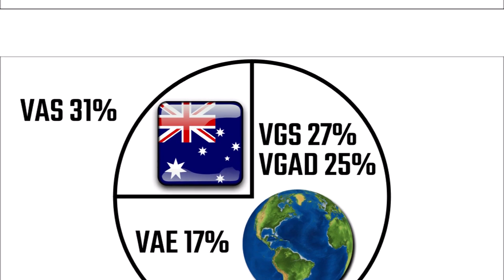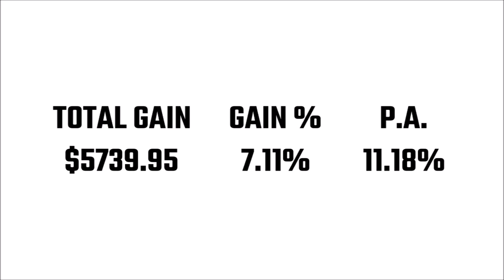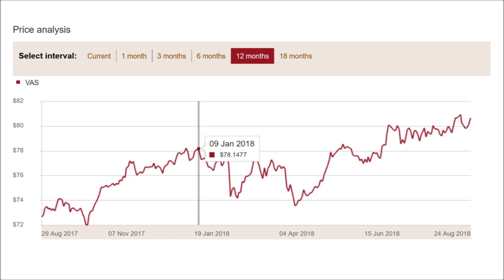Australian ETF Update August 2018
Hi guys. Just thought I’d do an update regarding my ETF investments. Things haven’t gone 100% to plan, but then again, this is my first time investing so I shouldn’t be too hard on myself.

Back in early January, I had planned to stick to four ETFs. 25% in the Aussie VAS which covers the 300 largest Australian companies listed on the ASX; 25% in VGS which includes the biggest companies from around the world, mainly ones from the United States, Japan, and Europe; 25% in VGAD which is the same as VGS except that it’s hedged into Australian dollars; and 25% in VAE which gives me a low-cost exposure to big companies in Asia, not including Japan.

However, after having invested over the last seven or eight months, my current allocation is as follows: 31% in VAS – I think this occurred because I was reacting to the market a little. I saw there was quite a big dip in price in February and April, so decided to buy while the market was low. I know I promised myself that I wouldn’t “play” the market, but I saw an opportunity, and I took it. Furthermore, as commenters have mentioned before, there are tax incentives for Aussie shares in the form of franking credits. So when it came to tax time recently, I didn’t have to pay as much income tax on my dividends for VAS.

VGS and VGAD have pretty much gone as planned. 27% and 25% respectively. There have been a number of dips in the market, but I have held my cool and continued buying into them.

VAE, which was always my riskier option, started off really well. Because it went up quite high in the first half of the year, I didn’t put so much into it. I tried to stick to the buy low strategy. But then recently, it had a fairly big drop, I guess thanks to President Trump and his trade tariffs on China. So, I’m probably not going to buy anymore of these unless I have some extra money coming my way. Anyway, I’m fairly happy with my current allocation.

Now let’s get into the raw figures. I’ve bought a total of $15035 of VAE. It’s currently worth $14956. So, that’s a loss – well, not really a loss – but a reduction of 0.83% p.a. equivalent. But I always knew that was my riskier ETF. Quite frankly, the fact that there has been so much drama regarding the US and China with trade tariffs and so on, I think the result isn’t actually too bad.

VAS has done quite well. Over the last seven months or so, I’ve invested about $24877 into it and have had a respectable per annum gain of 12.62%

VGAD has done fairly well too with a gain of 11.14%.

VGS has been my top-performer with a massive 18.07% p.a. gain. This fund is heavily affected by the US market, and recently the S&P 500 has hit record highs, so I guess that would explain the good performance of VGS.

All in all, it’s been a good year so far. I’ve had a total gain of $5739.95 or 7.11% as of 28 August 2018, which equates to 11.18% p.a. Not too bad for my first crack at investing. But I’m also a realist and I realise that the markets do fluctuate. In another eight months time, I might be tearing my hair out!

Actually, just a month after I bought my first round of ETFs on January 9th, there was a large market correction as you can see in this chart. There was also a dip in April. But I decided that I’m not going to be influenced by short-term volatility. To be a good investor, one has to be disciplined. I still check my ETFs everyday, but I’ve steeled myself so that I’m never tempted to sell – especially when markets are low.

Anyway, I hope you’ve enjoyed this little update video. It’s good to keep track of how our plans are panning out and adjusting ourselves accordingly. Until next time, talk to you then.

RELATED LINKS
S&P 500 closes at record, briefly hits 2,900 for the first time as trade fears ease
US and China step up trade war with second round of tariffs
VAE - Vanguard FTSE Asia ex Japan Shares Index ETF